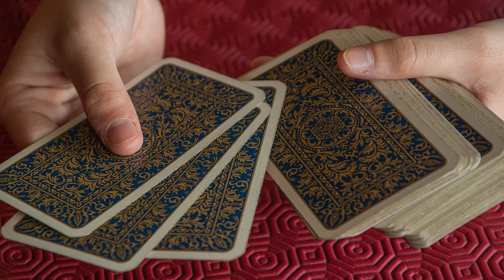ALKEMY - ANNONCE OPEN D'AIR A CHOLET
L'annonce de l'Open d'air à Cholet le samedi 28 janvier. Nous lançons un appel aux différents nations de Mornea, n'hésitez pas à envoyer des émissaires supplémentaires, nous aurons besoin de toutes les forces vives.